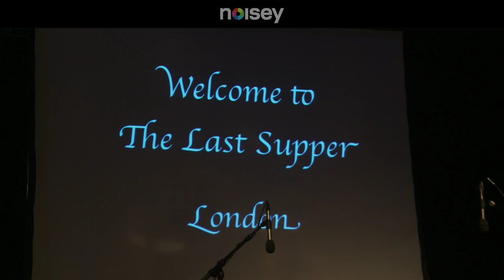Steve Ignorant Plays Crass Songs for the Last Time Ever: Noisey Specials #01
Steve Ignorant's The Last Supper in London. It was emotional.

NOISEY SPECIALS is unique programming made lovingly for viewers like you. Check out behind the scenes footage, making-of videos, intimate interviews, and one-of-a-kind performances.